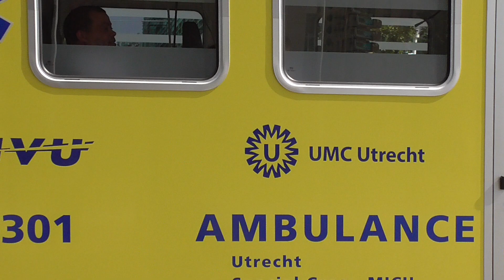(VTB) MICU 09-301 UMCU Met spoed naar het Radboudumc onder begeleiding van 3 politiemotoren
In deze video ziet u:
MICU 09-301 Utrecht
3x Politiemotor Landelijke Eenheid

©GeoH112 2021

(Gefilmd en bewerkt door Geordi Huiberts)